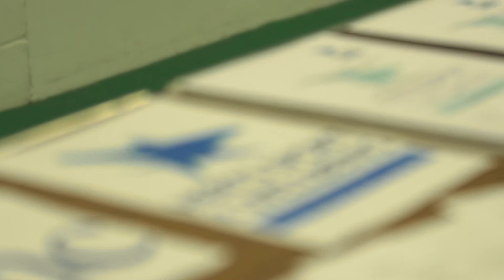HSWF European Funded Leadership Programme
The Herts Sport & Wellbeing Foundation was established in March 2014. We aim to improve the provision of disability sport in Hertfordshire, increase opportunities for older people to be physically active, and provide opportunities for education, training and employability.